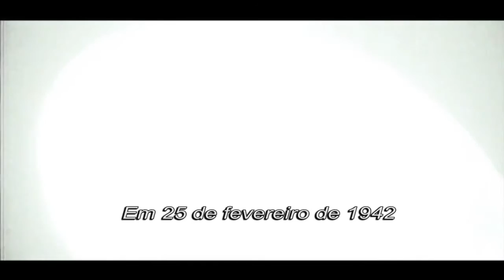Invasão do Mundo: Batalha de Los Angeles - Trailer(Legendado)